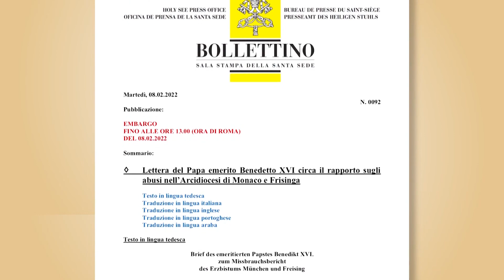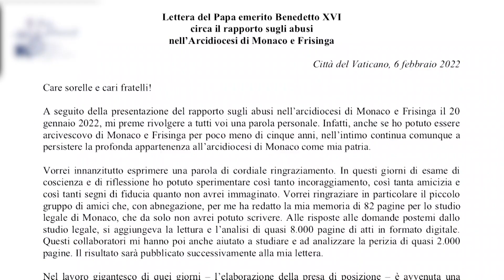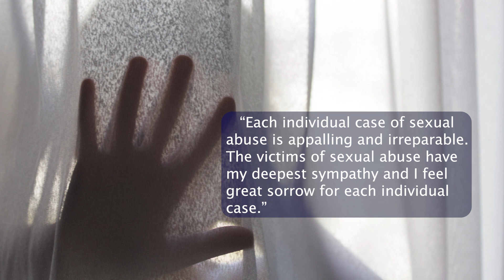Benedict XVI Apologises to Abuse Survivors | 13 Feb | We are the Church | Divine Retreat Centre